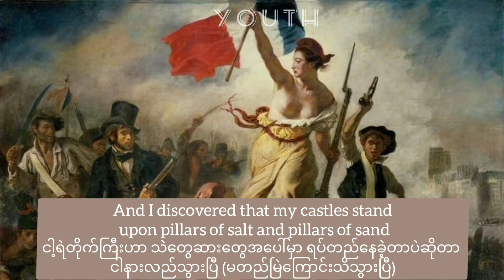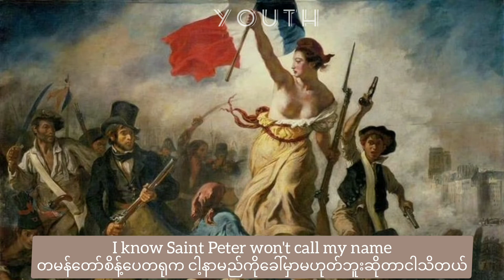Viva La Vida - Coldplay (myanmar subtitle) (slowed version)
This Video is not my own. I only edit this video. It belongs to the original Owner.